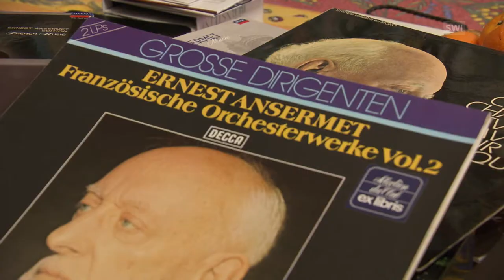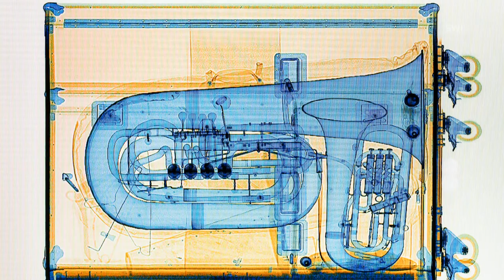Famous Swiss orchestra marks 100 years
As western Switzerland's symphony orchestra (the "Orchestre de la Suisse Romande") turns 100, a look back at its long legacy.